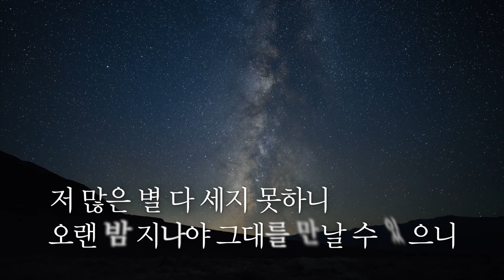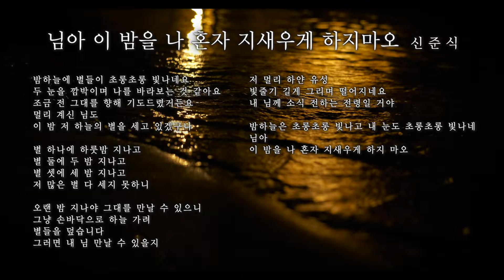ㅣ님아 이 밤을 나 혼자 지새우게 하지마오ㅣ시가좋은날 시낭송 힐링시 감성시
🌼 작시정보

님아 이 밤을 나 혼자 지새우게 하지마오

신준식

밤하늘에 별들이 초롱초롱 빛나네요
두 눈을 깜박이며 나를 바라보는 것 같아요
조금 전 그대를 향해 기도드렸거든요
멀리 계신 님도
이 밤 저 하늘의 별을 세고 있겠구나

별 하나에 하룻밤 지나고
별 둘에 두 밤 지나고
별 셋에 세 밤 지나고
저 많은 별 다 세지 못하니

오랜 밤 지나야 그대를 만날 수 있으니
그냥 손바닥으로 하늘 가려
별들을 덮습니다.
그러면 내 님 만날 수 있을지
저 멀리 하얀 유성
빛줄기 길게 그리며 떨어지네요
내 님께 소식 전하는 전령일 거야

밤하늘은 초롱초롱 빛나고 내 눈도 초롱초롱 빛나네
님아
이 밤을 나 혼자 지새우게 하지 마오

🌼 성우: 장인경  / ink10.10